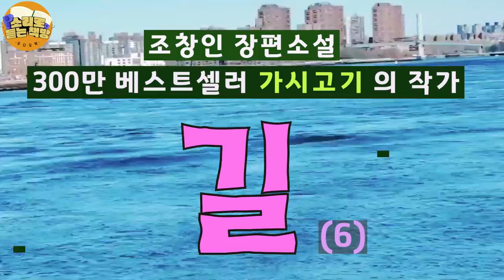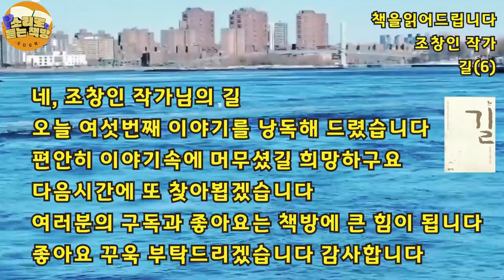[장편소설오디오북] 길(6) / 조창인 [300만 베스트셀러 가시고기 작가] /역전에서 만난 형들은 승우와 연희를 앵벌이로 보내려 한다. 그때 나타난 한사람... 삼촌이였다.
제목 : 길(6)
작가 : 조창인
출판사: 밝은세상

조창인은 서울에서 태어나 중앙대학교와 동 대학원을 졸업하였다.
잡지사와 신문사 기자로 여러 해 동안 일했으며, 출판 기획팀을 이끌며
생명력 있는 많은 책들을 만들어내기도 했다.
전업작가의 길로 들어선 뒤 아름답고 따뜻한 사랑 이야기를 그린
(그녀가 눈뜰 때) (먼 훗날 느티나무) (따뜻한 포옹)을 팔표했다.
이어 2000년 아버지의 헌신적인 사랑을 그린 소설 (가시고기)와
2001년 외딴섬 등대지기의 삶을 그린 (등대지기)로 많은 독자들의 뜨거운
사랑을 받았다.
신작(길) 에서 그는 아득한 길 위에 선 소년의 고달픈 여정을 그려낸다.
열세 살 소년과 스물아홉 사내, 이 어울리지 않는 동행은 우리에게
세상에서 진정 소중한 것이 무엇인지를 다시금 짚어보게 한다.
사람과 사람 사이에 깃든 따뜻함을 그려내고 싶다는 작가는
오늘도 외딴 집필실에 자신을 가둔 채 글쓰기에 열중하고 있다.

또한 가시고기 후속작 '가시고기 우리아빠' 는 뜨거운 관심과 사랑속에
2022년2월 중순 출간될 예정이다.

* 이 영상은 조창인 작가님과 산지출판사 대표님의 낭독 수락으로 만들어진 제2차 낭독저작컨텐츠 임을 안내해 드립니다.

*영상 속 video 출처 : 박경임
*영상 속 로고제작 : 이준형